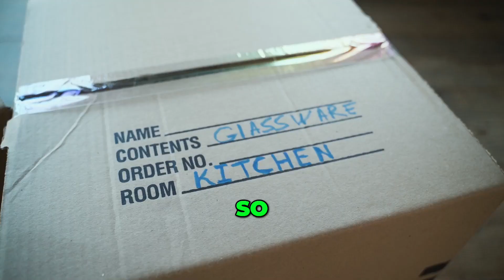How to Create Your Best Self: Transforming Your Default Persona